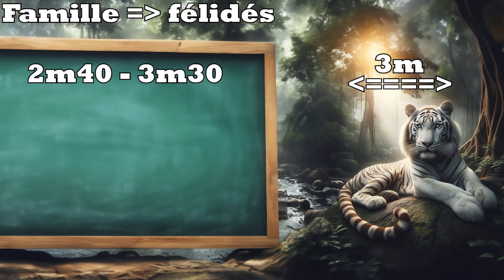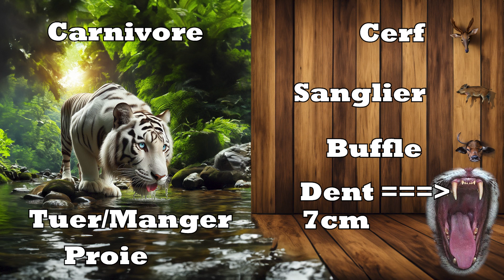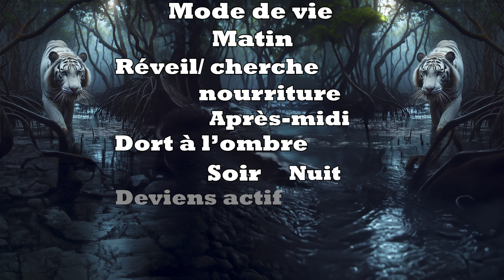Le tigre blanc !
Bonjour et bienvenue sur cette nouvelle vidéo qui est sur le tigre blanc !

J'espère que celle-ci sera correcte. Est, vous conviendra, n'hésite pas à me dire dans les commentaires ce que tu en as pensé.